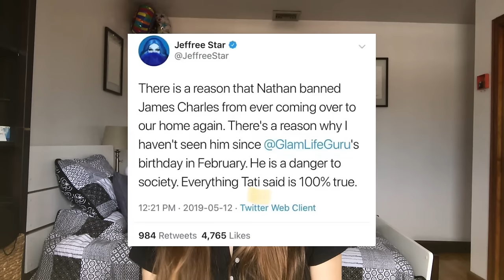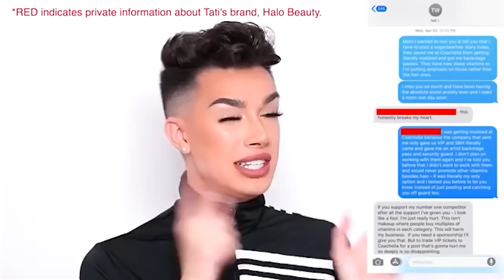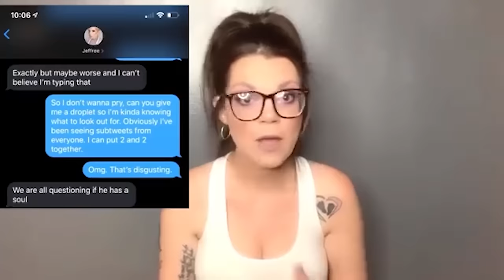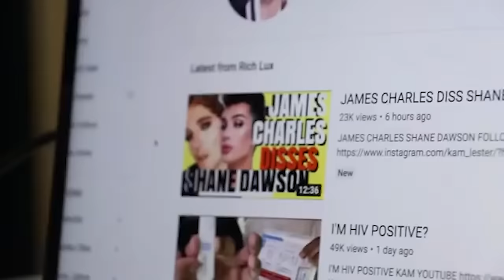ALL OF DRAMAGEDDON 3 EXPLAINED (James, Tati, Jeffree, and Shane Dawson drama)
there's so much going on, i seriously can't keep up. so i watched way too much youtube, and here's what i gathered is happening

(he's great, highly recommend)